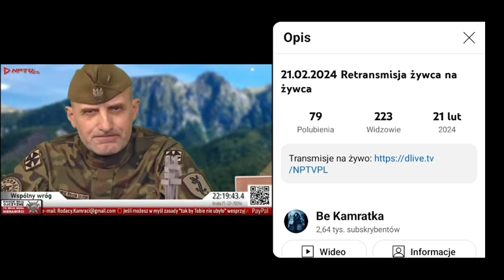Konsul we Lwowie przeprasza za polskich rolników: "HAŃBA I WSTYD" (opis i komentarz)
*Konsul we Lwowie przeprasza za polskich rolników:*

*"HAŃBA I WSTYD"*

*- Eliza Dzwonkiewicz, konsul generalna RP we Lwowie, przeprasza Ukraińców za protestujących rolników.*

podaj dalej